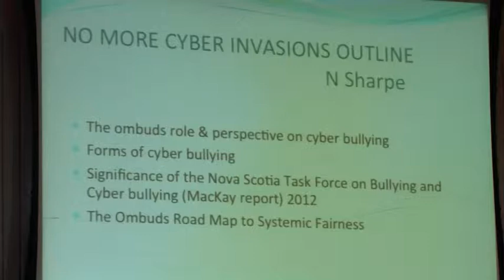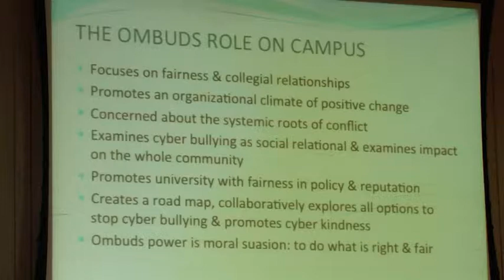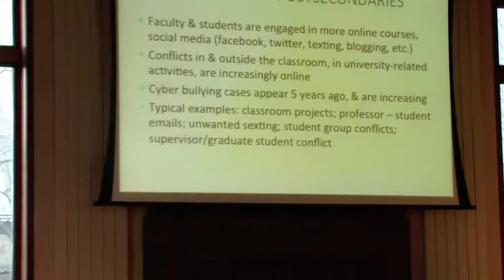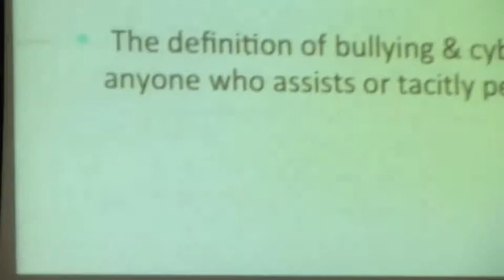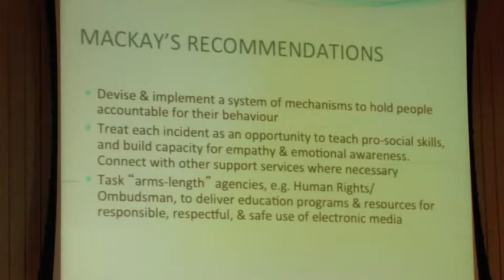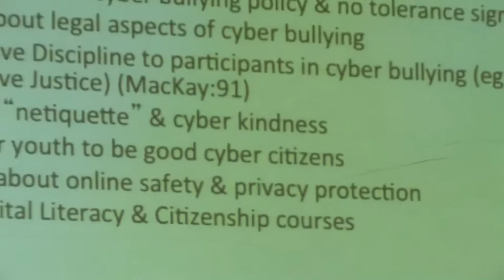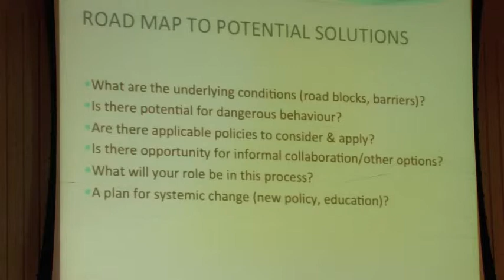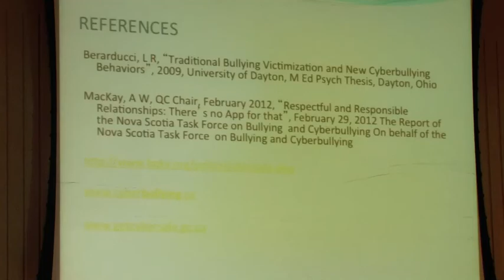Natalie Sharpe - Cyberbullying at Canadian Universities: Linking Research, Policy and Practice